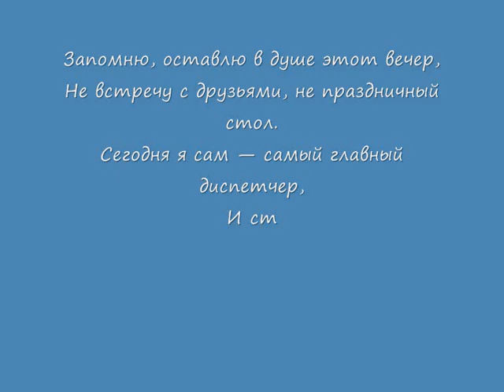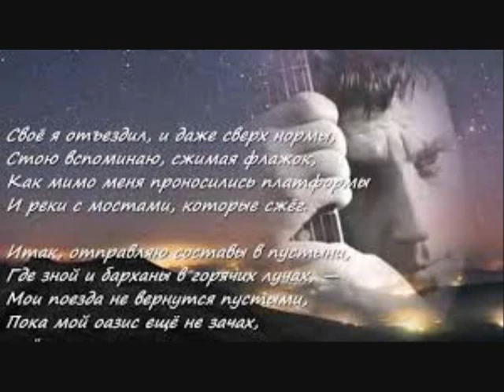Запомню, оставлю в душе этот вечер, В Высоцкий